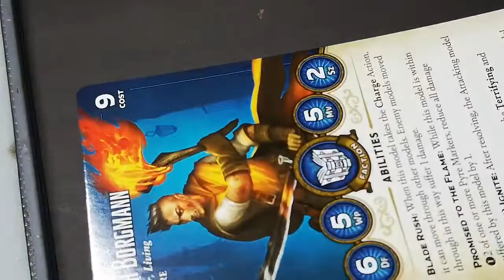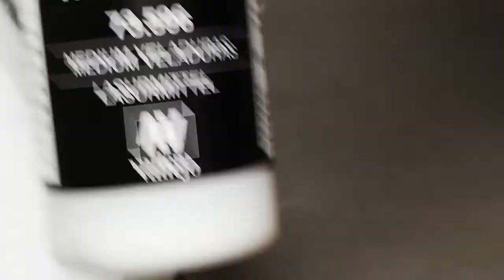tuto peinture: peindre des osl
deep red AK
luminus orange AK
jaune d'or PAG
range transp. PA